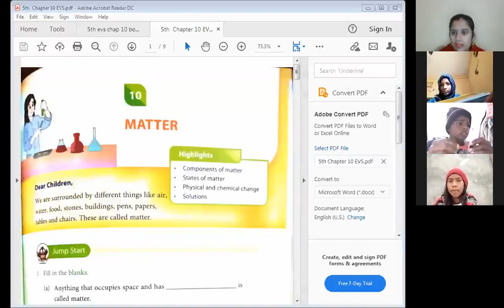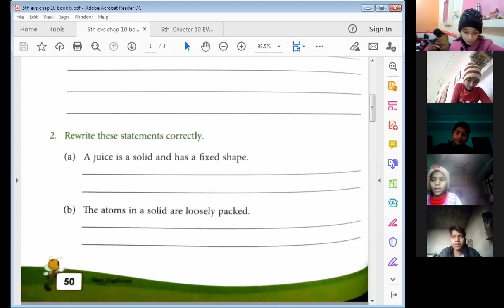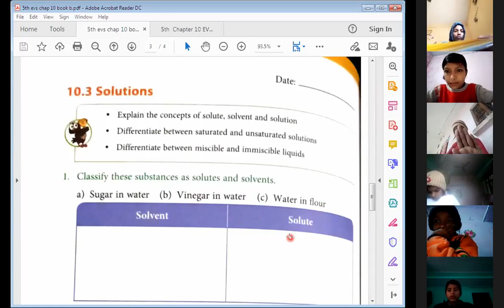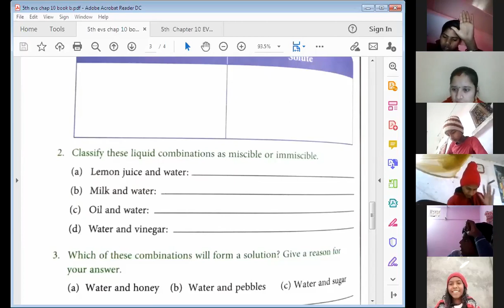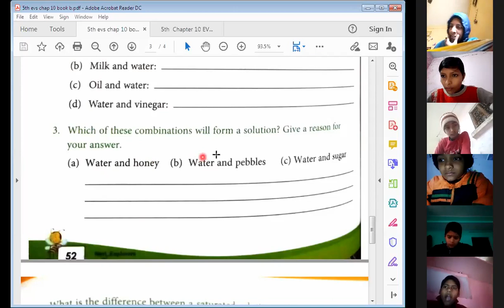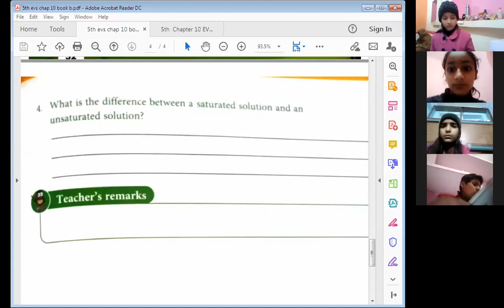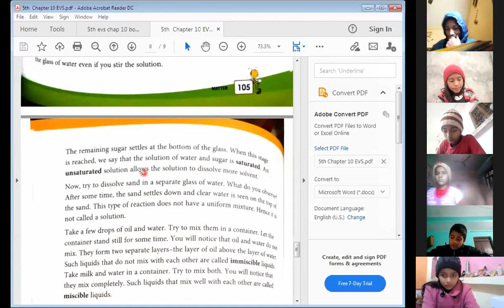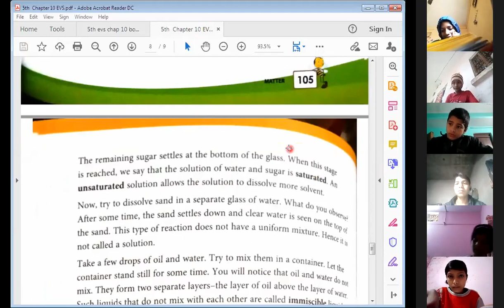5th EVS (Recorded video of Live class held on 15 Jan 2021)